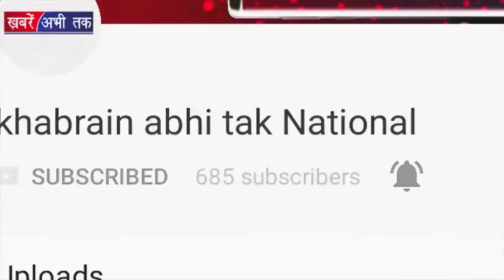Nokia 7 Plus कर देगा इन बड़े Smartphone की छुट्टी | Khabrain Abhi Tak Live